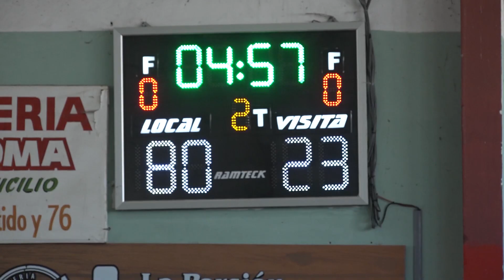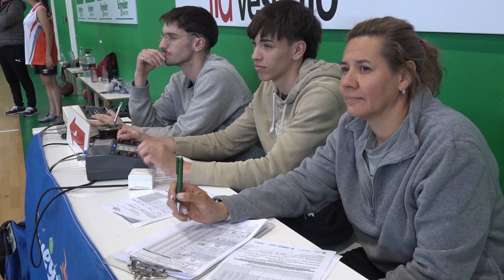Se disputan las finales de básquetbol de los Juegos Deportivos Nacionales 2023 en Canelones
El Intendente de Canelones en funciones, Marcelo Metediera, estuvo presente en los Juegos Deportivos Nacionales (JDN), donde el departamento fue anfitrión de las finales nacionales de básquetbol en 2023. Los eventos se llevaron a cabo en los gimnasios de URUPAN, en Pando, y el Club Lagomar, en Ciudad de la Costa, los días miércoles 18 y jueves 19 de octubre.